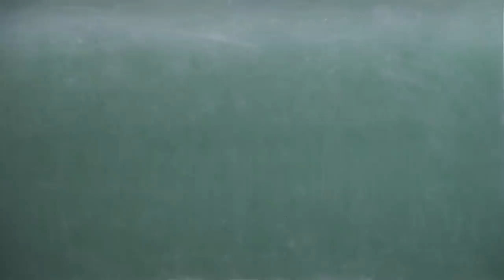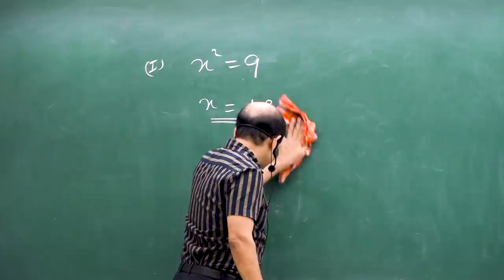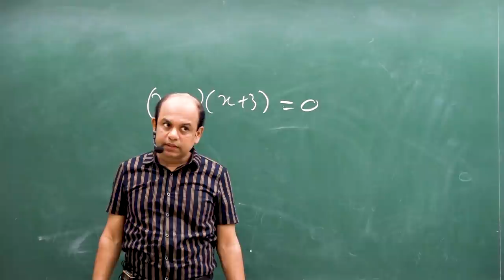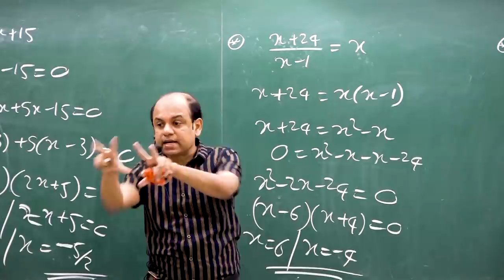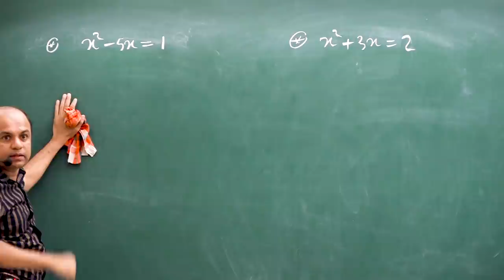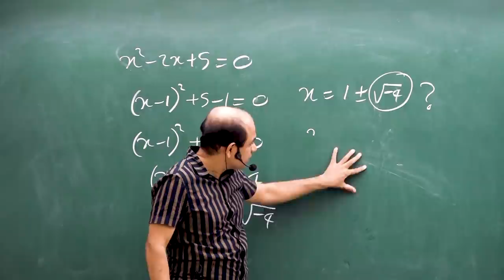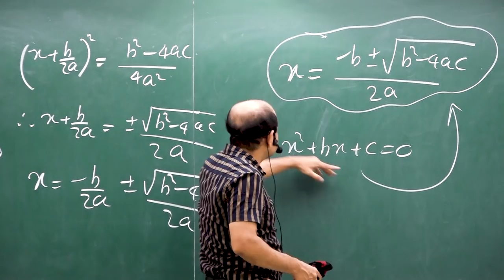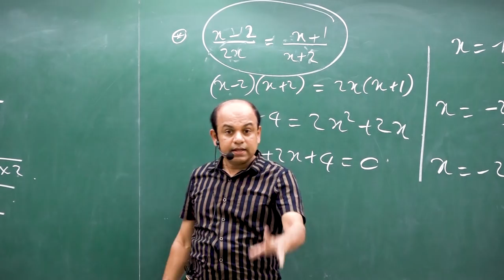O/L MATHS | සීග්‍ර පුනරීක්ෂණ 08 | වර්ගජ සමීකරණ 01 | Ajantha Dissanayake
We are warmly welcome you all to the GCE OL Mathematics revision series conducted by well known combined mathematics  senior lecturer Ajantha Dissanayake.